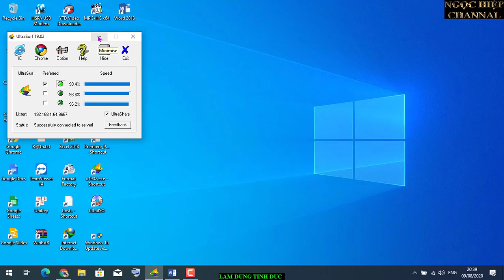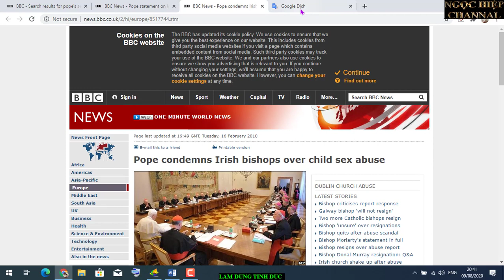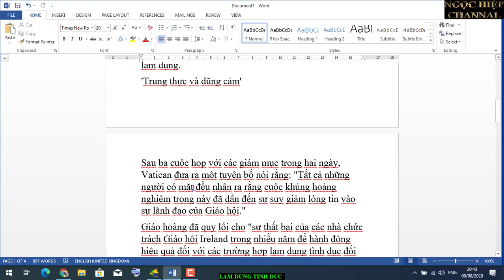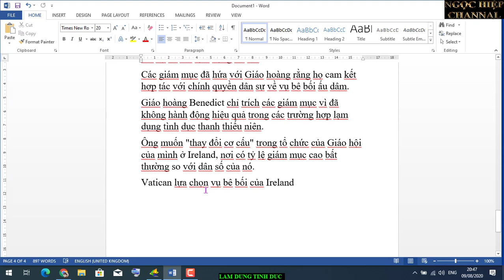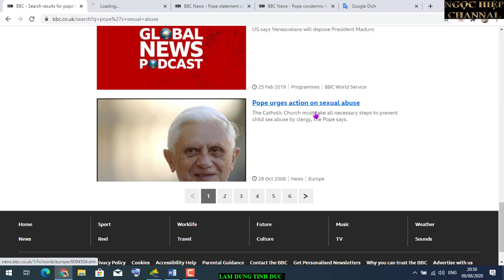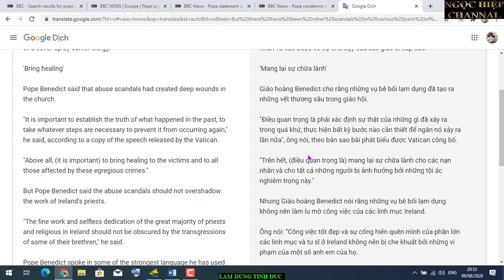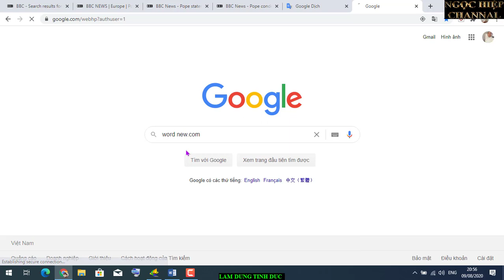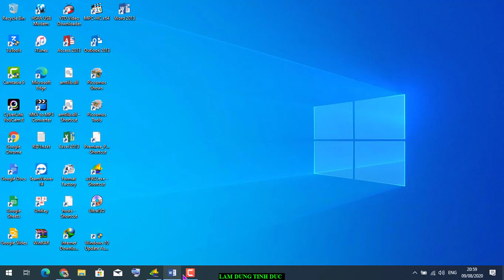HƠN MỘT TRĂM GIÁM MỤC LẠM DỤNG TÌNH DỤC. HIỆP BÁ ĐẠO.